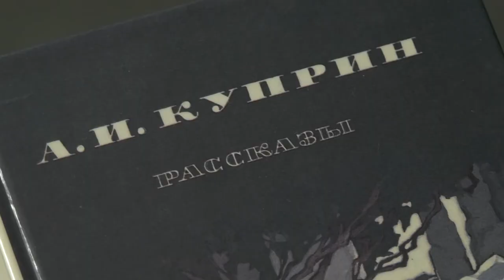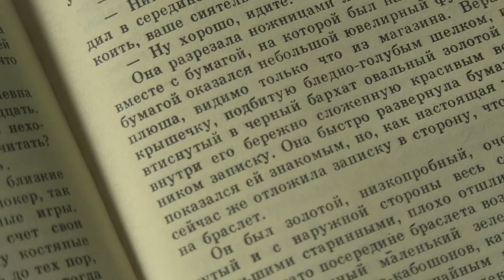Книжная полка №152. Александр Куприн - «Гранатовый браслет»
В новом выпуске программы «Книжная полка» о повести Александра Куприна «Гранатовый браслет» расскажет начальник научно-исследовательской группы РФЯЦ-ВНИИЭФ Татьяна Балабина.